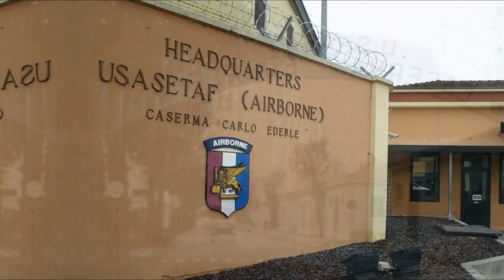SETAF Birthday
🥳 🇺🇸 🎂 Happy Birthday, SETAFAfrica!

On this day in 1955, the U.S. Army Southern European Task Force, Africa, was formally activated—known then as the Southern European Task Force. Headquarters were temporarily established at Camp Darby with units stationed in Vicenza and Verona. Shortly after activation, SETAF moved its headquarters to Verona, before settling in Vicenza in 1965. As troop strength reached 10,000, SETAF was formally established with a U.S.-Italian agreement.

Over the years the SETAF-AF mission has evolved, adapting to new missions and expanding its reach across continents. Initially, the unit operated as part of NATO’s defense in Southern Europe, with a particular focus on protecting Italy. Now, it stands stands ready to deploy, fight, win and respond to crises across both Europe and Africa. SETAF-AF provides U.S. Africa Command (AFRICOM) & U.S. Army Europe and Africa both a dedicated headquarters to synchronize Army activities in Africa and a scalable crisis-response option for Africa and Europe.

We are proud of our history, and we look forward to the future as we continue to train and support our country and our partners throughout the world! 🌍 We are StrongerTogether!